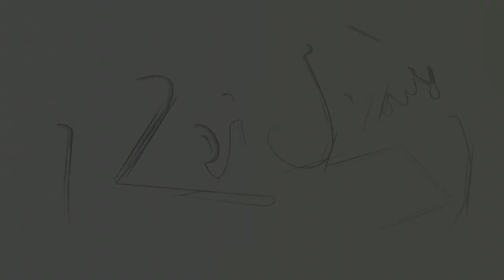Priorize a Presença - Ap. Diego Issacar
Palavra Ministrada no Ministério Rei Jesus Dia 22/07/21

| Live toda Quinta às 19:30 e Domingo às 10h E 18h